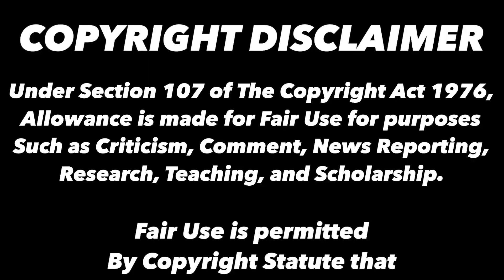The Failed Clerks TV Show Pilot (1995)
Following the success of the Independent Comedy Film “Clerks” in 1994, TV Execs. Attempted to make a Sitcom based on the series. In this Video i will go over why it was a massive failure and how Kevin Smith was not even aware of the project until it was finished.